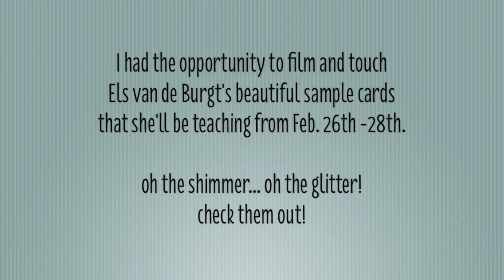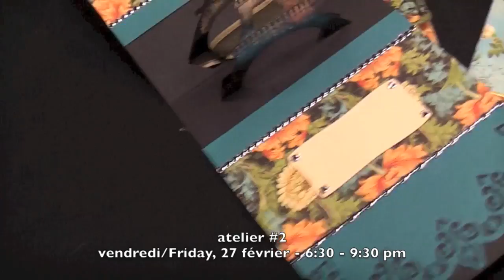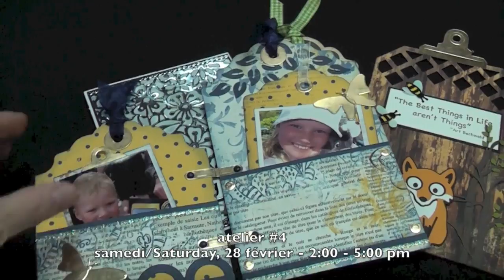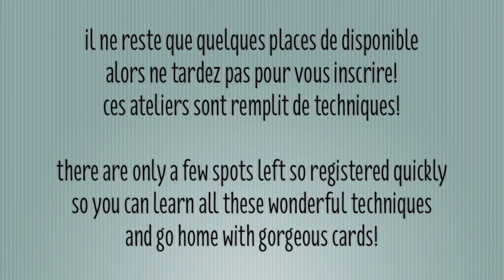Elizabeth Craft Designs @ Scrapbook Centrale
regardez les échantillons de cartes qui feront l'objet d'une série d'ateliers avec Els van de Burgt du 26 au 28 février prochain!
take a look at these beautiful card samples by Els van de Burgt! She'll be here teaching a series of 4 classes from Feb. 26th to 28th!